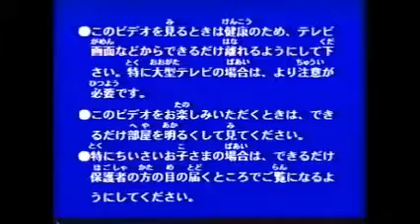Warning Screens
This for The Japanese VHS Companies Shogakukan Video/J2 Communications (JP).